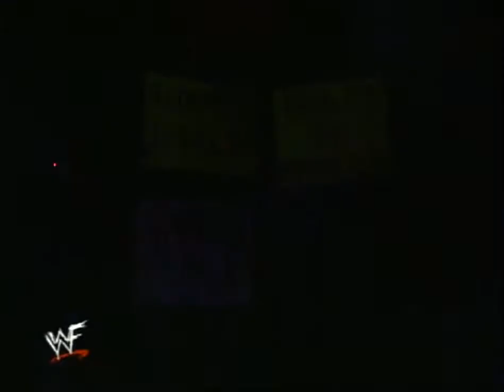Trish Stratus and Vince McMahon vs Stephanie and William Regal 720p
some bitch